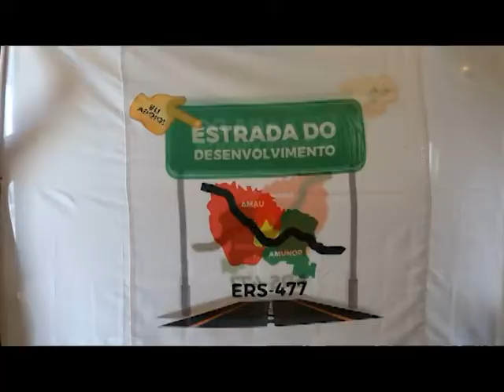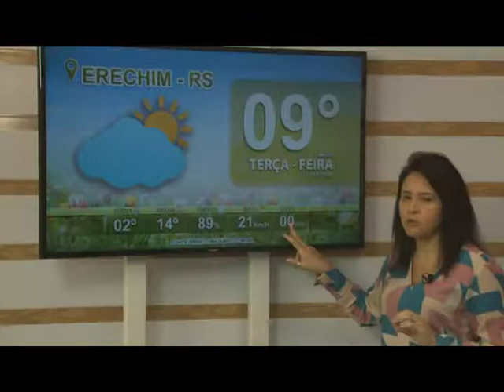Jornal da TV Erechim - Edição 31/10/22